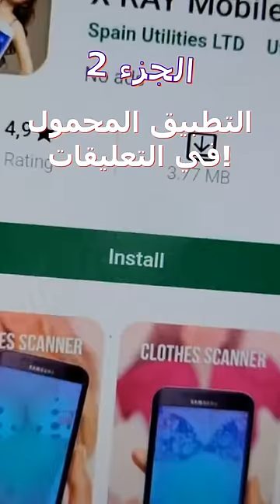!X-ray app for smartphone